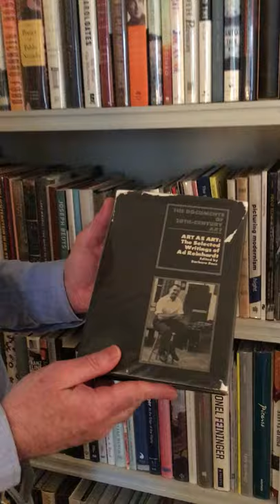A Pick from My Library: Michael Scott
We are happy to present our new series APickFromMyLibrary where artists will present the books that have inspired or influenced them in their work.

Today artist Michael Scott takes us to his library in his home in New York. Watch him talking about the book « Art as Art: The Selected Writings of Ad Reinhardt » edited by Barbara Rose, one of his big influences, highlighting the importance of content in abstract painting.